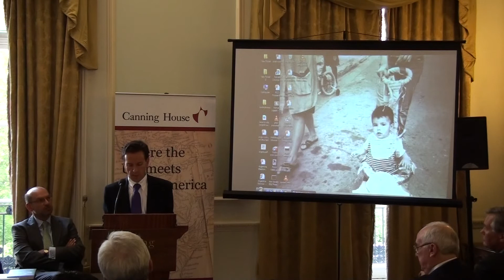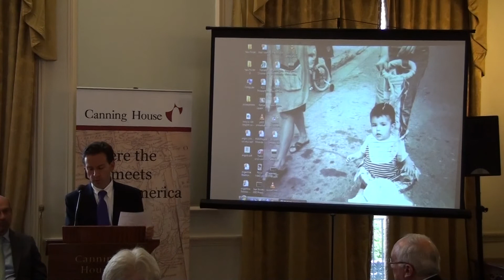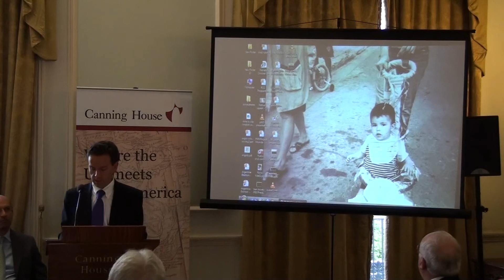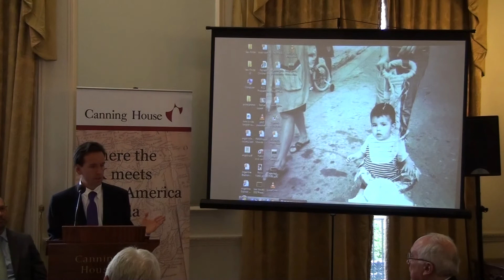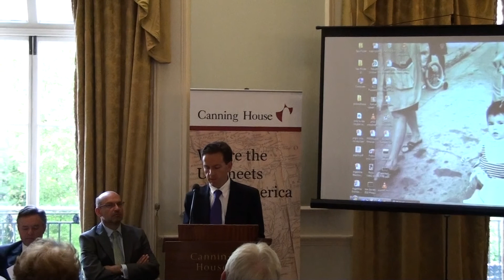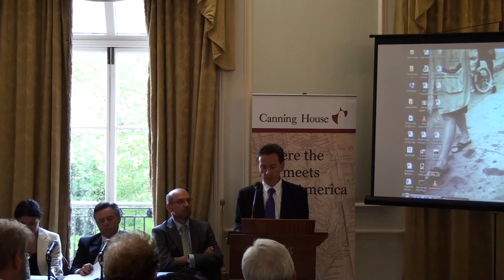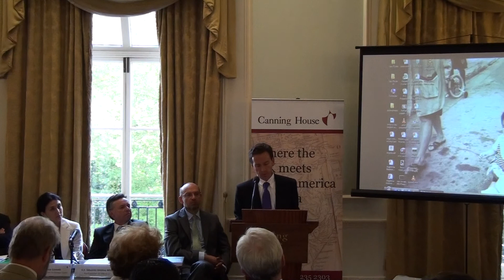Mr Daniel Mejia - Canning House, London - UK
Mr Mejia presented his findings in London at the book presentation event of "Anti-drug policies in Colombia: Successes, failures and lost opportunities". Canning House, London. Tuesday, 29 May 2012.